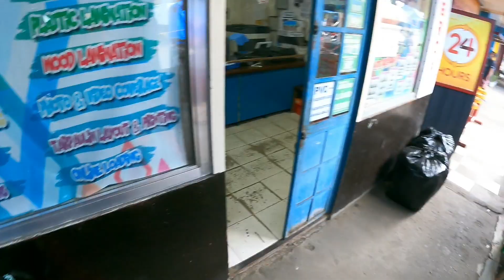BIBILI NG BAGONG MOTOR ?| Louie tv